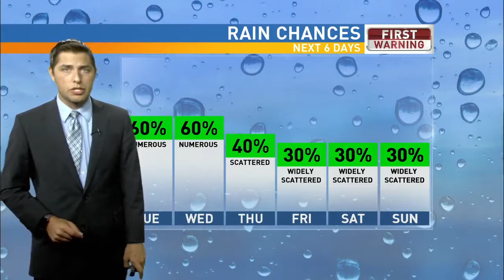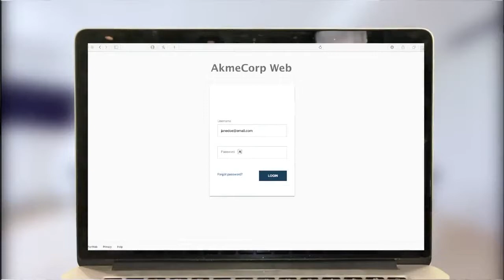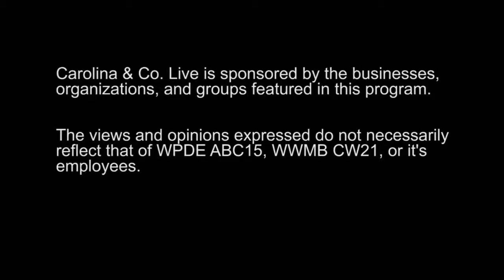07/23/18- Carolina and Co. LIVE with Cecil Chandler and Amanda Seller6